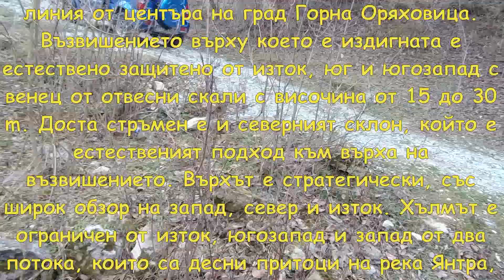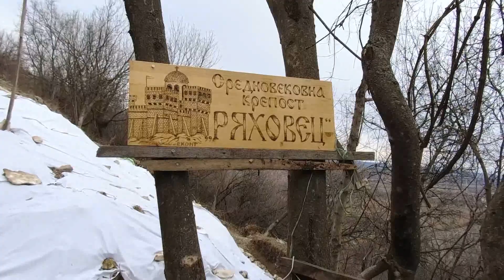Г.Оряховица – Тракийска, крепост "Ряховец" Автотур по древни съоръжения/2022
Тракийска, антична, късноантична, средновековна и османска крепост Ряховец се намира на 3.43 km северозападно по права линия от центъра на град Горна Оряховица. Възвишението върху което е издигната е естествено защитено от изток, юг и югозапад с венец от отвесни скали с височина от 15 до 30 m. Доста стръмен е и северният склон, който е естественият подход към върха на възвишението. Върхът е стратегически, със широк обзор на запад, север и изток. Хълмът е ограничен от изток, югозапад и запад от два потока, които са десни притоци на река Янтра, която тече северно, на 800 m от възвишението.

Третият основен вход на Ряховец се намира в югозападния ъгъл на крепостта, на западната крепостна стена, която е дълга само 19.5 m. Тази стена затваря удобното за застрояване плато от запад и е издигната между северната крепостна стена и южния скален венец. Тя е запазена във височина на 2.7-3.2 m и е разположена на терен с денивелация от юг към север. Поради тази причина и дебелината ? е

Северно от портата, на западната крепостна стена на Ряховец, малко преди ъгъла със северната стена е изградена четириъгълна кула, външна за крепостта. Широка е 5.8 m и се издава на разстояние 3.3-3.6 m. Тя е охранявала подстъпите от северозапад. От юг, въпреки отвесният скален венец също е била издигната крепостна стена, която е била изградена направо върху скалният терен. Нейната дебелина е била значително по- малка от тази на описаните стени. За съжаление днес от тази стена не е останало нищо след разрушителното земетресение от 1913 г. Строителния материал използван при изграждането на средновековната крепост е ломен камък, който при лицевите части на стените и портите е бил частично обработен.

През бронзовата и желязната епоха живота на възвишението се свързва с траките. Крепостта е част от цялостна, тракийска, крепостна система, заемаща площ от около 6х6 km, която вероятно е столица на някое от тракийските племена. Ако се докаже, че цялата гъсто застроена площ между „Царевец“ и Ряховец в посока юг- север и от крепост “Камъка” до гробището на В. Търново в посока изток- запад е била използвана от траките, то тогава населеното място няма аналог по големина и сложност на укрепителните съоръжения в България. По всяка вероятност тук е била столицата на племето Кробизи- „Берипара“.

По времето на римската епоха живота на Ряховец продължава, като особено интензивен е бил през III-IV век. Източно под укреплението от тоя период е открита вила рустика с баня и басейн. Следи се откриват и от ранновизантийската епоха, както и от IX-X век по време на Първото българско царство. Периода на византийското владичество (X-XI век) е представен от значително количество керамика. Определено най- голямата значимост крепостта придобива по време на Второто българско царство, когато е главен пост, контролиращ северните подстъпи към столицата „Търнов“.

След нахлуването на османците, крепост Ряховец продължава да съществува още 50 години с гарнизон, до разрушаването и през края на септември 1444 г. от войските на Владислав III Ягело по време на похода му срещу Османската империя. След това крепостта е окончателно изоставена. Тоталното ? разрушаване идва през 1913 г., когато земетресение с епицентър Горна Оряховица срива зидовете, кулите и портите описани от К. Шкорпил.

През средновековието Ряховец продължава да изпълнява функцията на първи посрещач южно от реката, на враговете идващи от север. От тук тръгват на север пътищата за Никопол и Червен, вероятно през същото място, където е бил античният мост. Пътищата от север запазват трасето на късноантичният път, минаващо покрай Ряховец.

fbclid=IwAR1_s1m8AbmDsFaxbPalUzYbiLvKCRNc0ra6Etuvm01RdFcwmWovYScmbyg